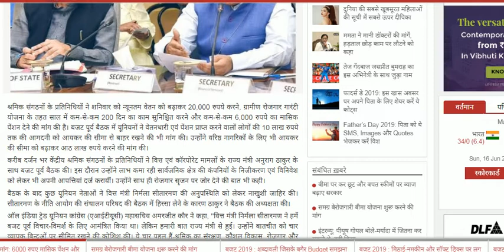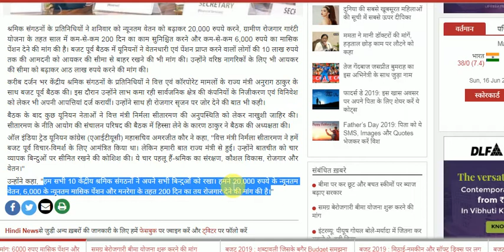संघर्श श्रमिक संगठनों व सरकार का,क्या माग पुरी करना मजबुरी है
श्रमिक संगठनों के प्रतिनिधियों ने शनिवार को न्यूनतम वेतन को बढ़ाकर 20,000 रुपये करने, ग्रामीण रोजगार गारंटी योजना के तहत साल में कम-से-कम 200 दिन का काम सुनिश्चित करने और कम-से-कम 6,000 रुपये का मासिक पेंशन देने की मांग की है। बजट पूर्व बैठक में यूनियनों ने वेतनधारी एवं पेंशन प्राप्त करने वालों लोगों की 10 लाख रुपये तक की आमदनी को आयकर की सीमा से बाहर रखने की भी मांग की